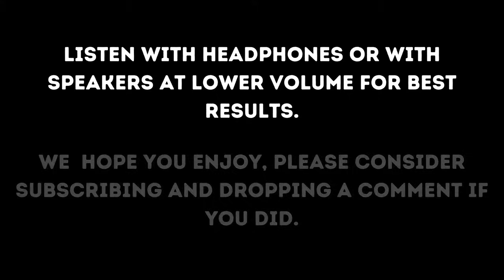144Hz Open Third Eye Chakra 》Empower Intuition & Mental Clarity 》Enter Relaxation State 》Sleep Music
Welcome to International Volume!

This Sound is Tuned to 144hz Unlocks the Third Eye Chakra, Listening To This Every Night Before Bed Comes With Many Benefits

Benefits:
-It Helps to Raise Self Awareness and Reach a State of Rest and Relaxation
-Returns us to our Natural Spiritual Order
-Provides the Listener with Wisdom and Insight
-Brings Mental Clarity and Betters Concentration
-Allows One to Better Express Themselves
-Empowers Intuition
-Gives a Sense of Bliss and Decisiveness

Listen 3-5 Times Each Day For Full Results

©️International Volume LLC, 2021. Any reproduction or republication of all or part of this video/audio is prohibited.